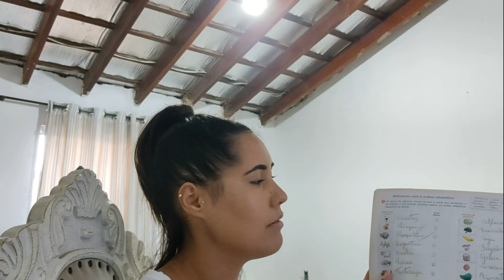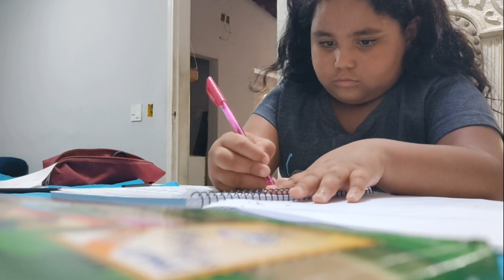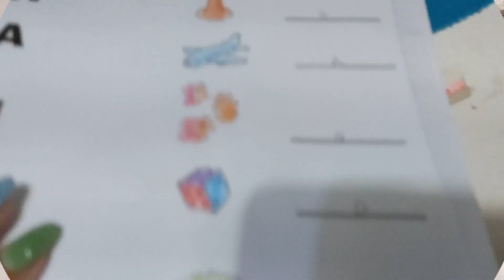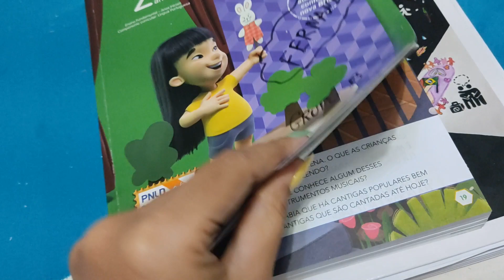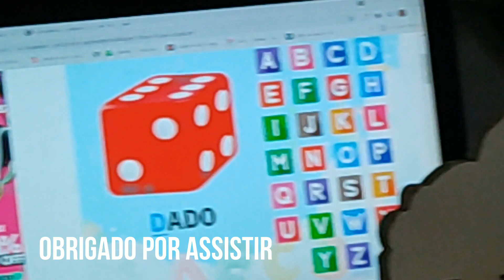Alfabetizando uma criança em casa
Conheça o canal Os Patos